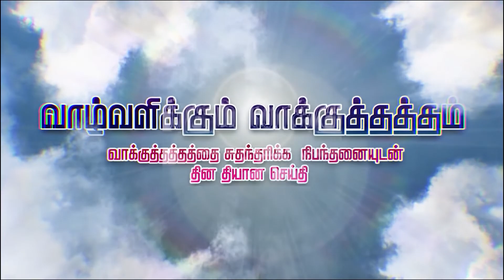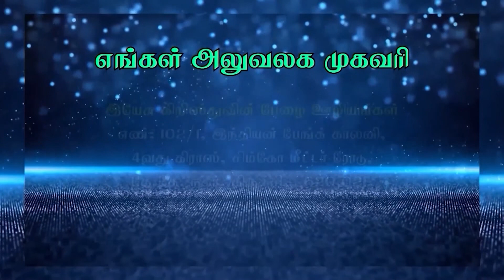கர்த்தர் கண்ணீர் யாவையும் துடைப்பார்